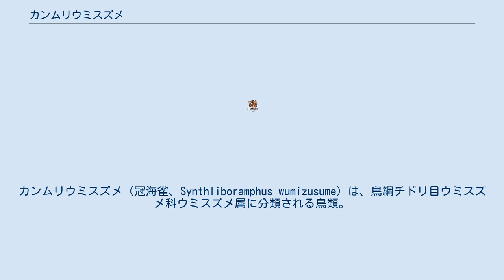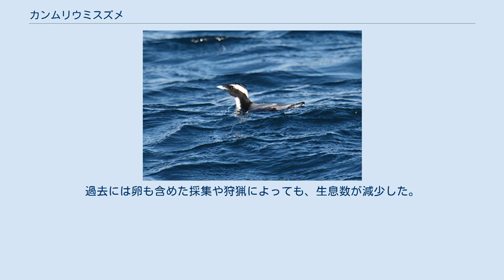カンムリウミスズメ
カンムリウミスズメ（冠海雀、Synthliboramphus wumizusume）は、鳥綱チドリ目ウミスズメ科ウミスズメ属に分類される鳥類。
 大韓民国南部、日本 非繁殖期に十勝沖や霧多布沖・羅臼沖などで観察例があり、繁殖期になると南下すると考えられている。
日本では石川県・福岡県・宮崎県・山口県・伊豆半島・伊豆諸島・駿河湾・伊勢湾・若狭湾などで繁殖例がある。
日本国内では最北の繁殖地は七ツ島、最南の繁殖地は鳥島、最大の繁殖地は枇榔島。
大韓民国では、全羅南道九屈諸島で繁殖例がある。
体重164グラム。
喉の黒色部は、ウミスズメと比較すると小型。
 嘴はウミスズメと比較するとより長く、色彩は青灰色。
 夏羽は頭頂の羽毛が3 - 5センチメートルまで伸長（冠羽）し、和名の由来になっている。
 潜水して、主に魚類を食べる。
ウミスズメ属では本種のみ暖流域で繁殖する。
12月に繁殖地に飛来し、岩礁海岸の断崖や斜面などに集団で営巣する。
岩の隙間や割れ目・草原にの間などに、3 - 4月上旬に1個の卵を1週間の間隔を空け2回に分けて産む。
2日ごとに雌雄交代で抱卵し、抱卵期間は1か月。
雛は2羽がほぼ同時に孵化し、孵化してから1 - 2日で巣立つ。
雛は親に呼ばれ、崖を転がり落ち海へ向かう。
怪我の心配もあるが雛は体重が軽く毛が、たくさんはえておりこの毛がクッションの代わりをし、岩にぶつかっても大丈夫だという。
 種小名wumizusumeはウミスズメの誤記。
 ネズミ類やカラス類などによる捕食により生息数が減少している。
釣り人などの海洋レジャーによる、繁殖地への上陸および破壊によっても生息数が減少している。
投棄されたゴミに捕食者が誘引・増加するという問題もある。
漁業での刺し網による混獲などでも、生息数は減少している。
過去には卵も含めた採集や狩猟によっても、生息数が減少した。
油流出による影響も懸念されている。
日本では国の天然記念物に指定され、多くの繁殖地が国の鳥獣保護区に指定されている。